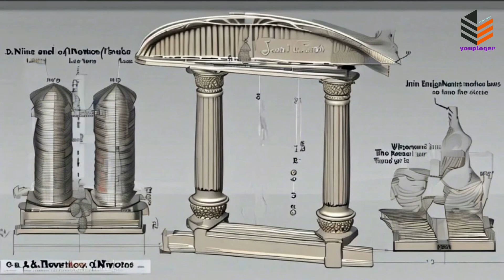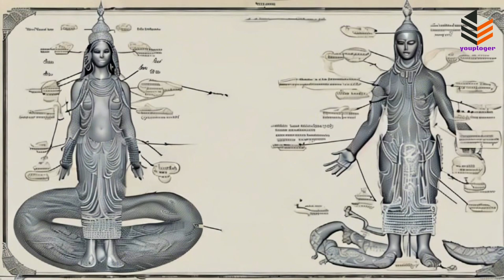Exploring the Enigmatic Realm: Unraveling the Mysterious World of Jinn 👁️‍🗨️🌌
🌟 Embark on a captivating journey into the mysterious world of jinn, where myths, legends, and spiritual beliefs intertwine to create a realm shrouded in enigma and intrigue. In this enlightening video, delve deep into the lore and mythology surrounding these mystical beings, exploring their origins, powers, and significance in various cultures and traditions. From ancient folklore to modern interpretations, unlock the secrets of the jinn and unravel the mysteries that have fascinated humanity for centuries. 👁️‍🗨️🌌
🔍 Ancient Origins and Mythological Lore:
Explore the ancient origins of the jinn and the rich tapestry of mythological lore that surrounds them. From Arabian folklore to Islamic scripture, trace the evolution of jinn mythology and discover the diverse interpretations and cultural significance attributed to these supernatural entities throughout history.
👻 Mystical Powers and Abilities:
Uncover the mystical powers and abilities ascribed to the jinn in various traditions and belief systems. From shape-shifting and invisibility to telepathy and possession, explore the range of supernatural phenomena associated with these elusive beings and the role they play in shaping human destiny.
🌍 Cross-Cultural Perspectives:
Gain insight into the cross-cultural perspectives on jinn and their significance in different religious, spiritual, and folkloric traditions. From the Middle East to South Asia, Africa to Europe, discover the diverse cultural interpretations and regional variations of jinn mythology and belief.
🔮 Encounters and Experiences:
Delve into firsthand accounts and reported encounters with jinn, exploring the eerie tales and mysterious phenomena attributed to these elusive beings. From paranormal experiences to unexplained phenomena, uncover the stories and testimonies that blur the line between myth and reality in the realm of the jinn.
📚 Scholarly Insights and Interpretations:
Examine scholarly perspectives and academic interpretations of jinn mythology and belief systems. From anthropological studies to theological discourse, gain a deeper understanding of the cultural, psychological, and sociological dimensions of jinn folklore and its enduring impact on human society.
🔗 Connect with Mythology Enthusiasts:
👁️‍🗨️🌌 Embark on a journey of discovery into the mysterious world of jinn.